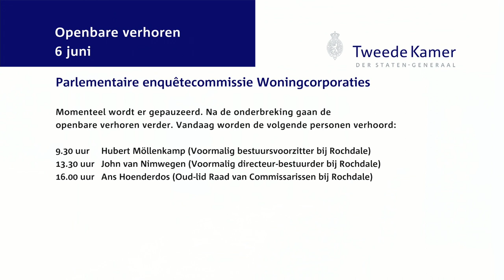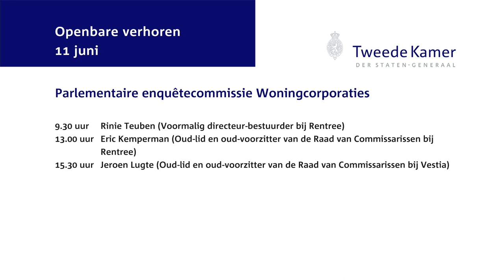Parlementaire enquêtecommissie Woningcorporaties - Openbaar verhoor dag 3 - Ans Hoenderdos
Ans Hoenderdos (Oud -lid Raad van commissarissen bij Rochdale)